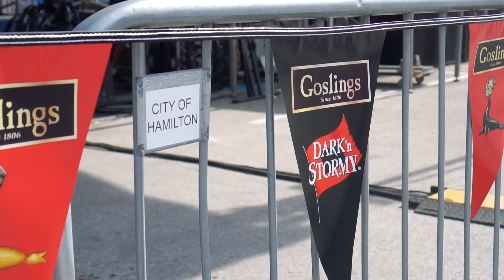Collie Buddz - Road To Good Life: Episode 5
Check out episode 5 of RoadToGoodLife for an inside look at my radio station in Bermuda Vibe 103 and my live set!

Video filmed & edited by David Wong